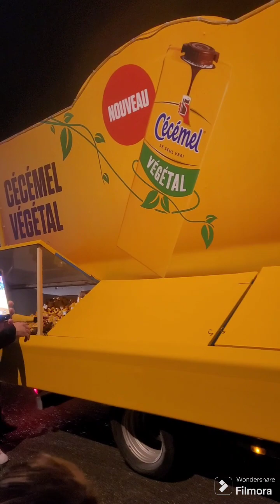PARADE DE NOEL RTL 🎄🎄 (22decembre2023)